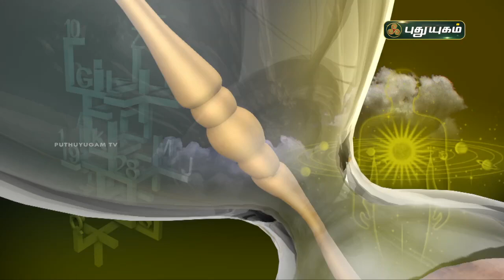Today Rasipalan - 13/04/2021 | Indraya Rasi Palan Tamil | இன்றைய ராசிபலன் | Astrologers Magesh Iyer